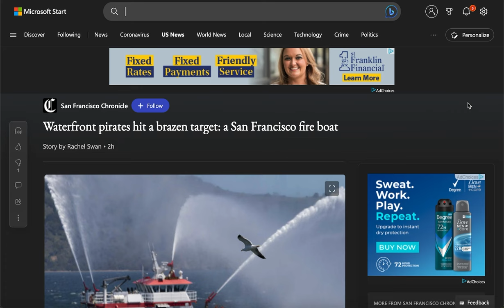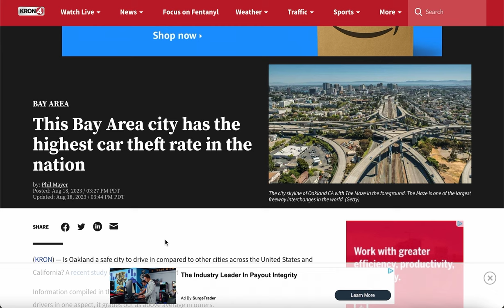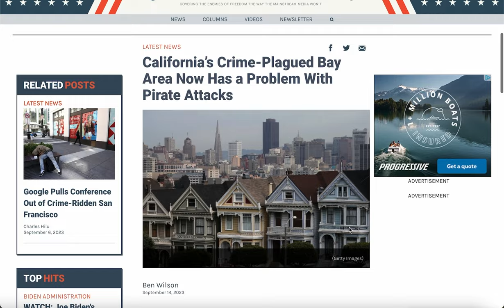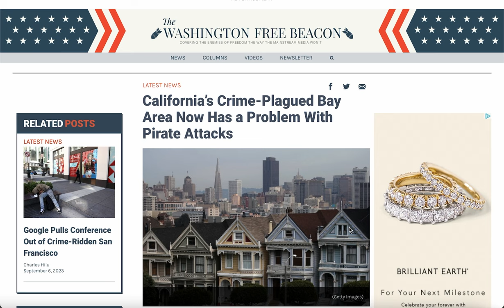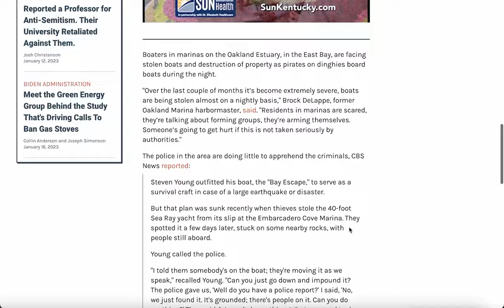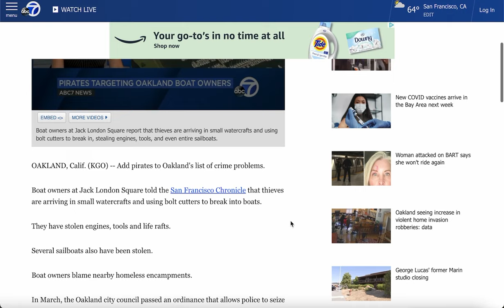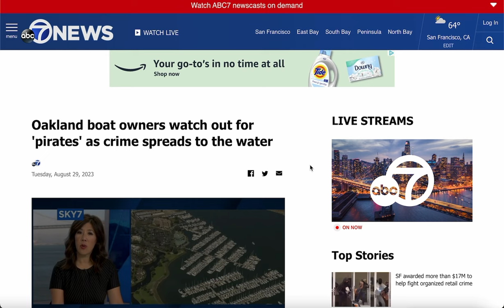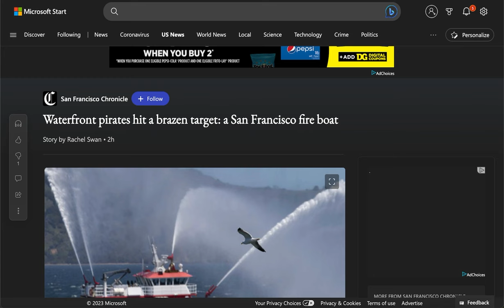Pirates Are Looting Oakland's Yachts (Hundreds of Thousands of Equipment Stolen)